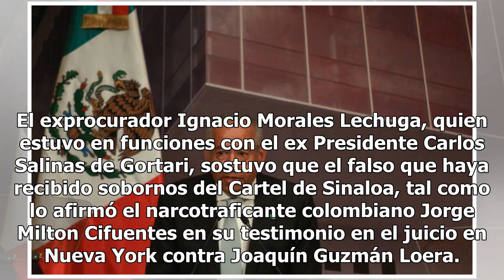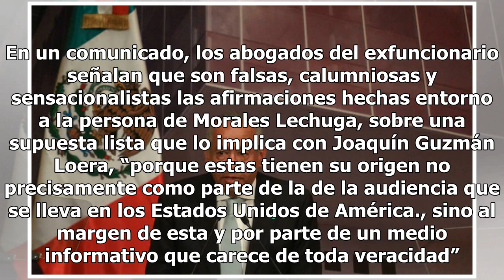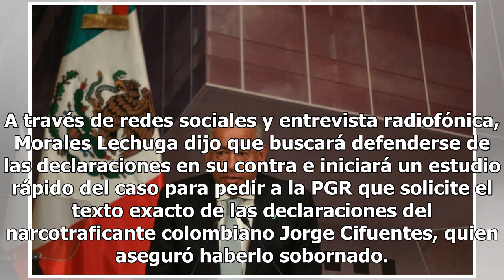Falso señalamientos en mi contra: Ignacio Morales Lechuga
El exprocurador Ignacio Morales Lechuga, quien estuvo en funciones con el ex Presidente Carlos Salinas de Gortari, sostuvo que el falso que haya recibido sobornos del Cartel de Sinaloa, tal como lo afirmó el narcotraficante colombiano Jorge Milton Cifuentes en su testimonio en el juicio en Nueva Yor...